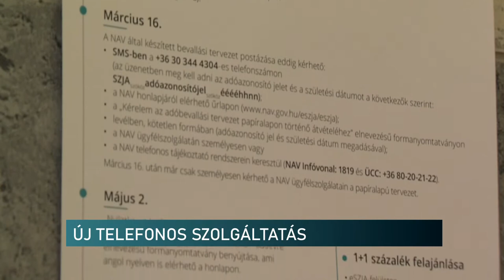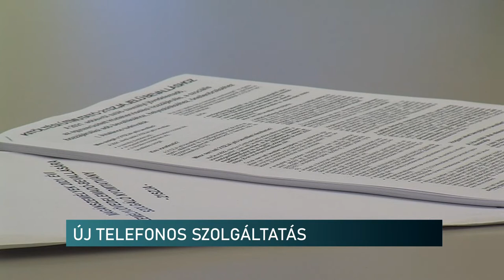Már telefonon is intézhetünk adóügyeket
Bővült a NAV 1819-es Infovonalának szolgáltatása. Az 1-es menüpontban a megszokott általános tájékoztatót érhetik el az ügyfelek. Mostantól pedig a 2-es menüpontot kiválasztva már adóügyeket is intézhetnek akár otthonról, szinte minden adózási ügykörben. Az új szolgáltatás bel- és külföldön is egyaránt igénybe vehető.